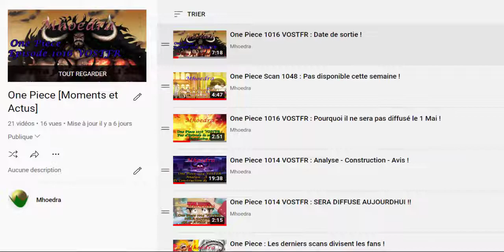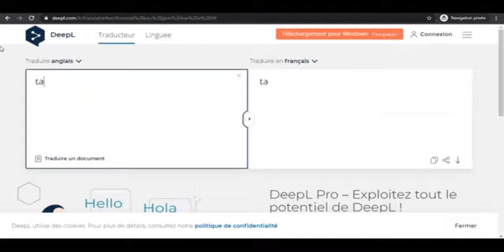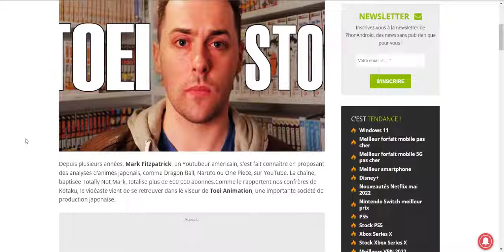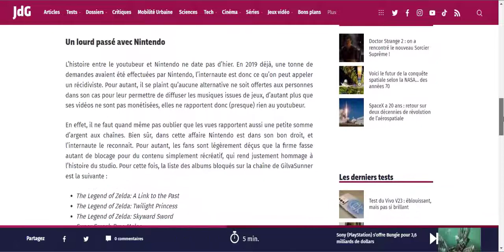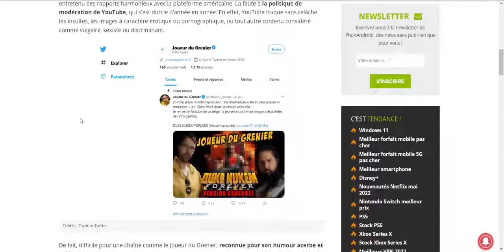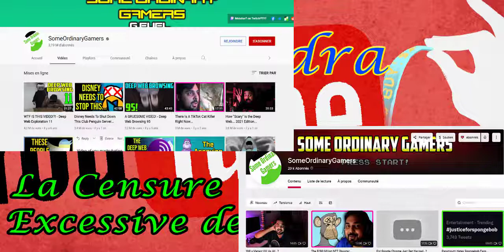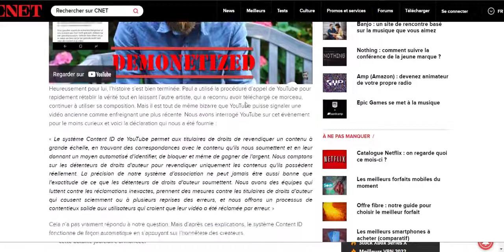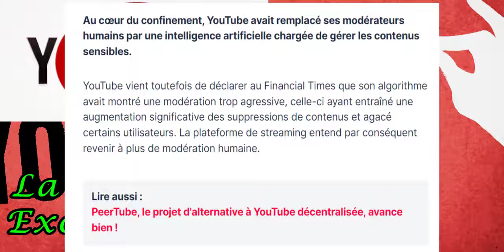La Censure sur Youtube | Ca devient excessif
Salut a toutes et tous (C'est pas orginal mais c'est inclusif alors...)

Je sais pas pour vous mais la censure prend de plus en plus d'importance sur youtube

Entre les droits d'auteur abusifs, les mots et images interdites et les faux positifs ca se casse la figure pour pouvoir créer du contenu sincere et qui fait réflechir. Esperons que YT redevienne l'espace de liberté qu'il etait et sinon...

Dites moi en commentaire votre avis car il est selon moi nécessaire d'en parler.

Bye

Musique utilisées :
de "Music by Karl Casey @ White Bat Audio"